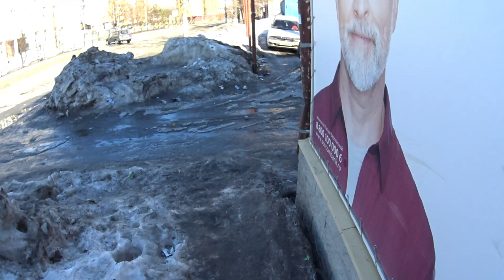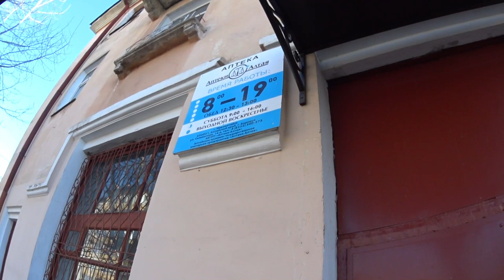Влог. 1 апреля ! На продолжительных выходных! Vlog. April 1 ! On a long weekend!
Сегодня мы после продолжительного времени дома выехали по делам !
   Today, after a long time at home, we went out on business !